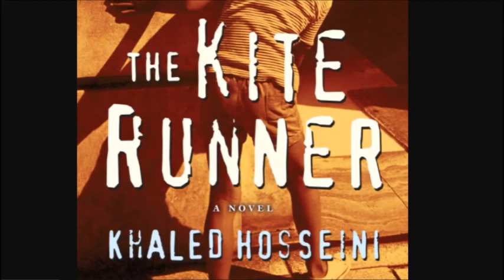The Kite Runner Chapter 23